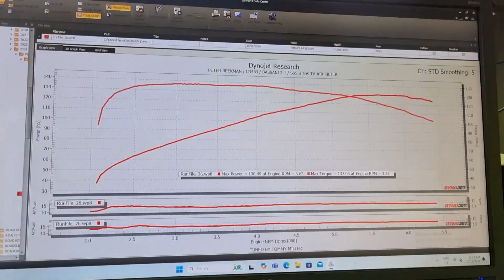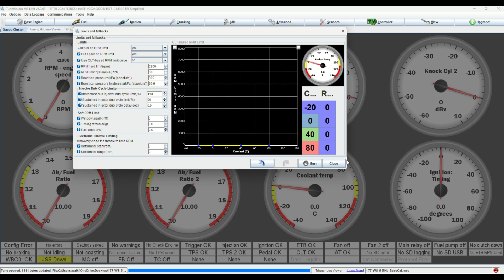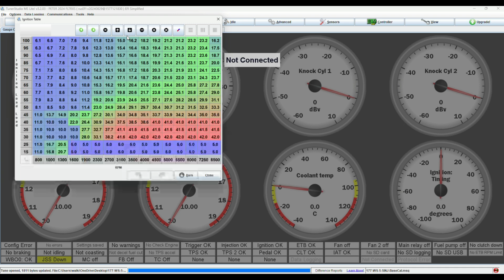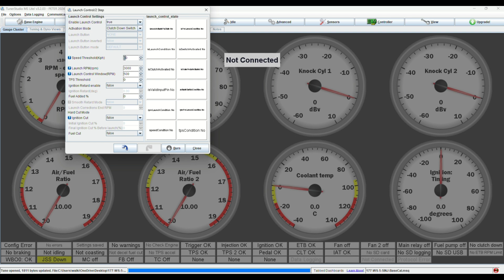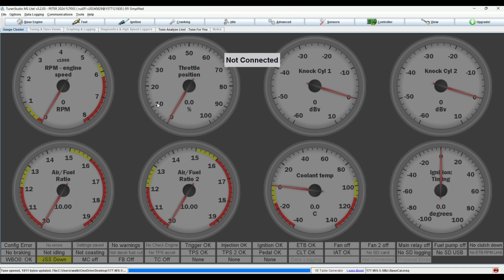FIRST IMPACT ECU TUNED IN AUS / 2024 VVT & non VVT TUNING IS NOW AVAILABLE / STAGE 2 CR483 CAM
2024 Touring models now have a complete ECU replacement option that allows for total control over the new center cooled Milwaukee 8 engine platform. Offering VVT tuning & NON VVT Tuning for all MY 2023.5 CVO's & all MY 2024 Touring models!

Complete with wideband 02 sensors for complete & thorough tuning of the entire AFR table, Launch Control (2 Step) capabilities, diagnostics, impressive data logging capabilities & SO much more!

Join me as I install my very first IMPACT WIRING SOLUTIONS ECU & Stage 2 CR483 Cam kit to a 2024 117ci Road Glide along with a Bassani 2-1 exhaust system.

After filming, I have been able to discover so much more about this ECU & the capabilities it has which I am more than excited about.

I want to thank Peter, the customer for being the first guy in Australia to take the leap & make the purchase. We had some issues with the bike not starting every time & it was due to an incorrect MAP readout angle.

After speaking with Ben from IWS over in the States we were able to go through some of the logged data we captured & Ben came up with the solution of calculating the new MAP readout angle.

Since then, Ben & I have been in talks about future development of the ECU. He has linked me up with some of his Software engineers & I am more than thrilled to be on the front foot with any contributions & development I help implement as this ECU & the Software continues to develop.

Hopefully I will become a link between the States & Australia as Australia's Support Network due to the time difference in the States for anyone here having trouble.
Having explored the software in depth & speaking with Ben & his team of engineers I am very confident using this software for all MY 2023.5 CVO models & all 2024 Touring models in the future for all my tuning needs.

A full IN DEPTH run down/look into in the software will be linked here when I finish that video (it won't be far away).

Who wants to be the FIRST in AUS to let me Install one of these on their CVO model with VVT Tuning!? I can't wait to see just how much power the 121ci engine makes!! I have just the customer in mind!!

Thanks again to Peter for trusting me & DDHD to complete this work on your bike & not only that but making the journey up to us from Sydney to us here at DDHD.